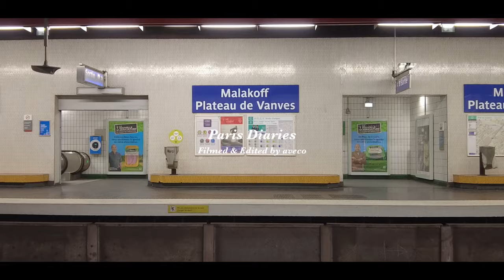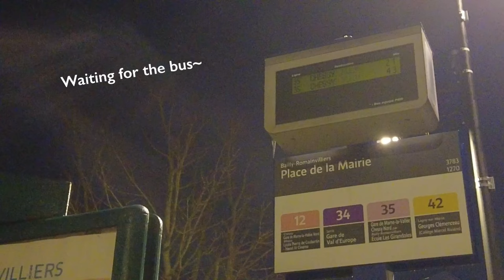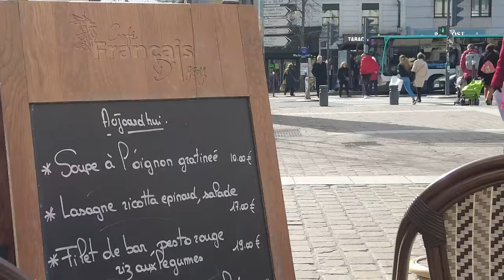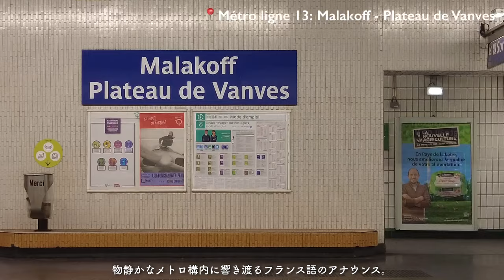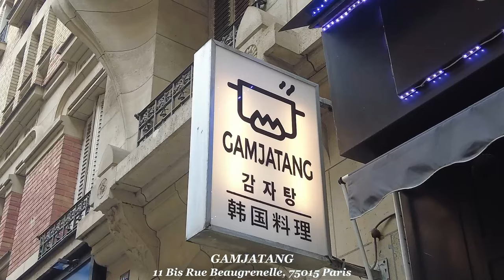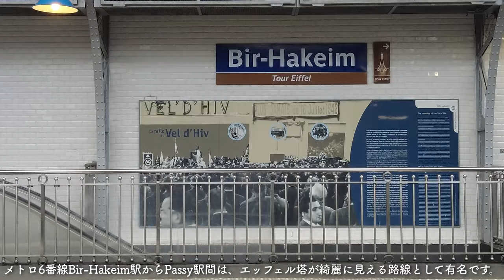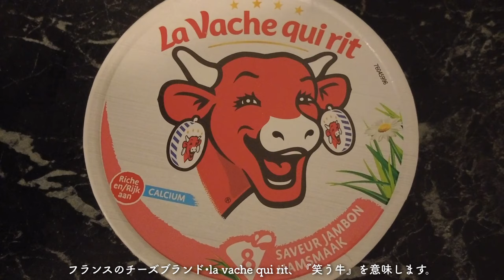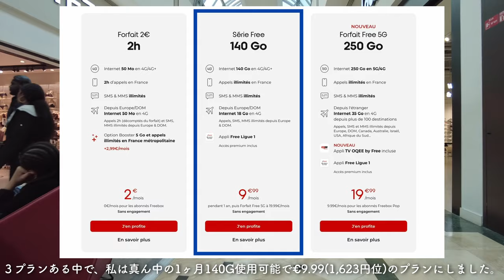30歳フランス移住1週間のリアルな日常｜仕事,買い物,SIM契約,カフェ,パリ通勤｜フランスの物価調査【独身アラサー女のフランスワーホリ海外移住生活】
本日は、2024年3月よりフランスへワーホリ移住直後１週間の私の日常をお届けします。
新しい暮らしの中で、『今日はこれができた。』と言う感覚を日々味わっています。
それは物凄くちいさいことかもしれないけれど、その小さな『できた』が日々の生活において自信に繋がっているのかも、と実感しています。

30歳、フランス移住奮闘記をお楽しみいたけたら嬉しいです🇫🇷

今回の見所はこちら👇
・フランスの日用品やスーパーの食品物価調査！
・フランスのSIMカード契約について
・パン屋さんでお気に入りのパンをフランス語で注文してみた！
・パリの韓国料理屋さんでランチ？

{ today's visit }
☕️Café Français

{ time stamp }
0:00 intro
0:31 Day1 - work, parisian cafe
7:51 Day2 - work, korean restaurant, pharmacy
14:28 Day3 - work, boulangerie around opera area
17:53 Day4 - what I get at grocery store? How much costs?
19:45 Day5 - SIM card, cooking, movie night